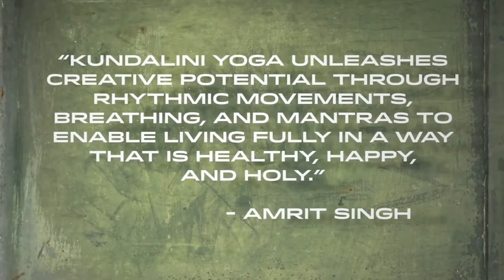Kundalini Yoga - 30 Days of Intent No. 8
Iman Crosson and Natalie Spilger learn about kundalini yoga, a more esoteric style of yoga that has them chanting, giggling and doing some funky postures. Series: "The UC Wellbeing Channel " [Health and Medicine] [Show ID: 31270]